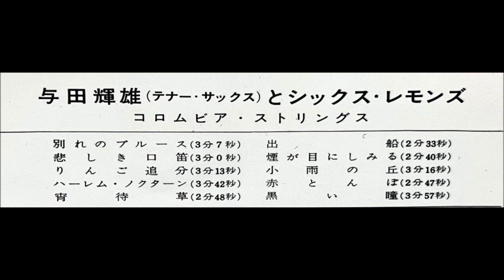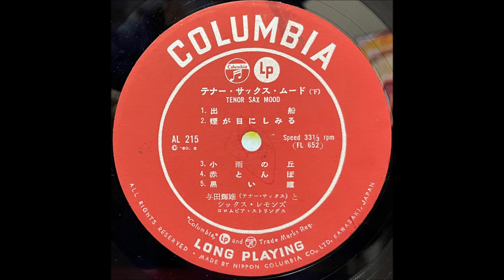「赤とんぼ」与田輝雄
「テナー・サックス・ムード」
与田輝雄とシック・スレモンズ

演奏：コロムビア・ストリングス

日本コロムビア株式会社               AL - 215